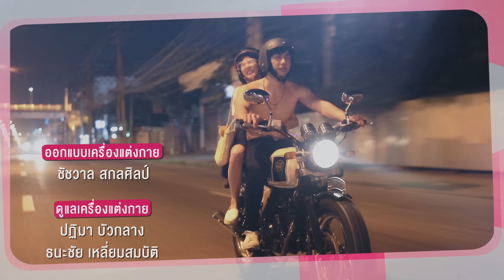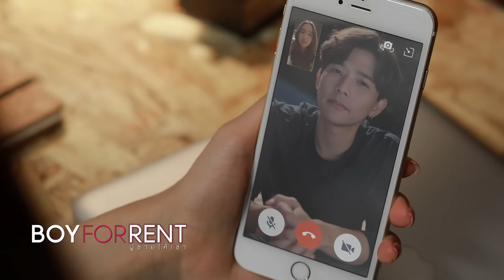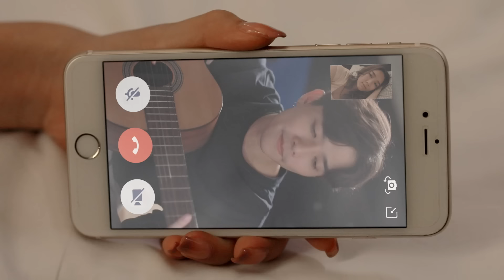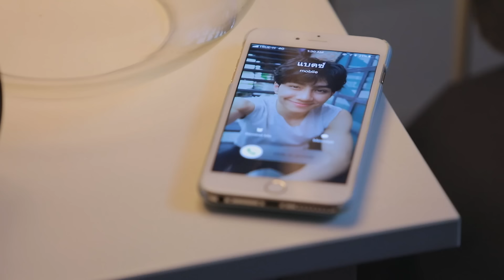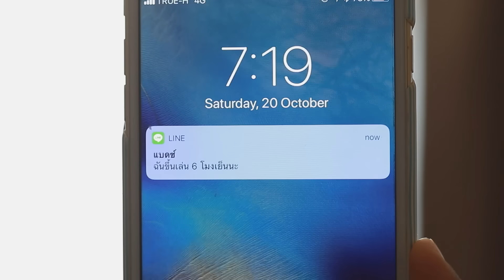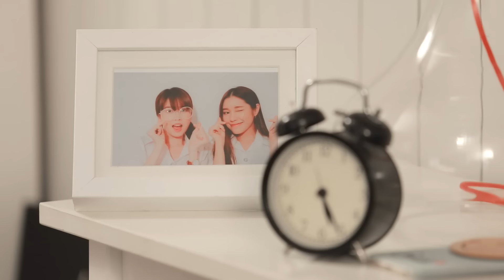[Eng Sub] Boy For Rent ผู้ชายให้เช่า | EP.10 [1/4]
เมื่อความรักไม่เป็นไปตามที่คาดคิด...“สไมล์” สาวน้อยผู้โดนรุ่นพี่สุดหล่อปฏิเสธจึงตัดสินใจใช้ บริการเช่าผู้ชายอย่าง “Boy For Rent” เพื่อเรียนรู้การมัดใจผู้ชายให้อยู่หมัด ในขณะที่ “ลิซ” จับได้ว่าแฟนนอกใจ จึงตัดสินใจใช้บริการ Boy For Rent เพื่อประชดแฟนเช่นกัน... พวกเขาทั้งคู่ต่างไม่รู้ว่าการเช่าผู้ชาย ครั้งนี้จะเปลี่ยนชีวิตพวกเขาไปตลอดกาล

เชิญพบกับเรื่องราวสุดแซ่บที่เกิดจากความสัมพันธ์ต้องห้ามอย่างการ “เช่าผู้ชาย” ที่จะทำให้คุณใจสั่น วาบหวามไปกับการบริหารเสน่ห์ของ ไคโร และ แบดซ์ หนุ่มสุดฮอตแสนอันตรายที่จะมาขยี้หัวใจและทำให้คุณตกหลุมรักอย่างถอนตัวไม่ขึ้นใน “Boy For Rent ผู้ชายให้เช่า” ซีรีส์เรื่องใหม่ล่าสุดจาก GMMTV

ลี ฐานัฐพ์ โล่ห์คุณสมบัติ รับบท ไคโร
ม่อน ธนัชชัย วิจิตวงศ์ทอง รับบท แบดซ์
อ้าย สรัลชนา อภิสมัยมงคล รับบท ลิซ
ฝน ศนันธฉัตร ธนพัฒน์พิศาล รับบท สไมล์
วิคเตอร์ ชัชชวิศ เตชะรักษ์พงศ์ รับบท เจเดน
นุ่น สุทธิภา คงแนวดี รับบท แตม
ไซซี อภิชญา แซ่ตั้ง รับบท ออนนี่
จูน วรรณวิมล เจนอัศวเมธี รับบท บอนเน่
ท็อปแท็ป จิรกิตติ์ คูอาริยะกุล รับบท แทน
สุทธาทิพย์ วุฒิชัยประดิษฐ์ รับบท เจนนี่

ติดตาม Boy For Rent ผู้ชายให้เช่า
ทุกวันศุกร์ เวลา 21.45 น.ทางช่อง ONE31 | 23.00 น. ทาง LINE TV

แสนดี แค่ลวง วกวน หรือจริงใจ Ost.Boy For Rent ผู้ชายให้เช่า - อ้าย สรัลชนา

ไม่ใช่เรื่องสมมติ Ost.Boy For Rent ผู้ชายให้เช่า - เมฆ จิรกิตติ์